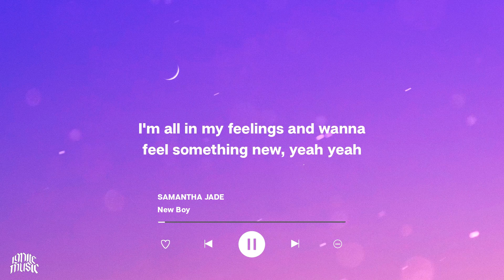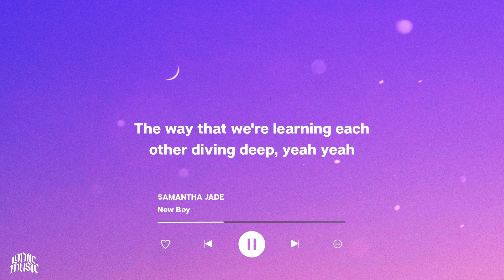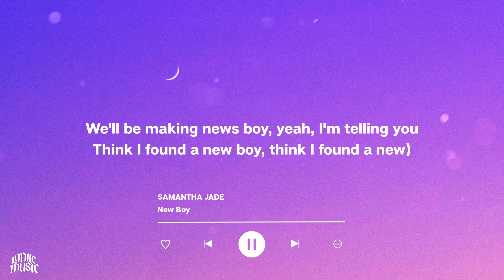Samantha Jade - New Boy (Lyrics)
Lyric Video: Samantha Jade - New Boy (Lyrics)

It's after midnight
I finished my drink and now I'm here texting you, yeah yeah
You're up in my mind
I'm all in my feelings and wanna feel something new, yeah yeah
I'm about to turn up at your place
I don't want no company, just you and me, yeah
I'm acting real wild, baby
You must be a real one 'cause I don't usually do
What I'm about to do
Think I found somebody, I can...
(Think I found a new boy, think I found a new
We'll be making news boy, yeah, I'm telling you
Your body talk right
The way that we're learning each other diving deep, yeah yeah
And it's about time
Get out with the old and get into what I need
I'm falling in love with this place
Stay right there
I'm feeling your company just you and me, yeah
It's getting real wild, baby
What you see me do